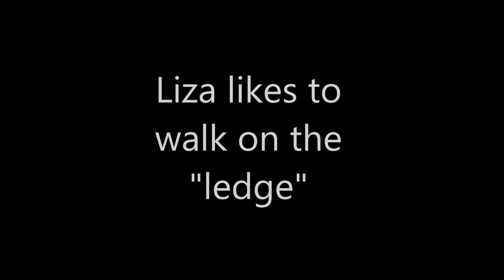Some events in the life of an Alaskan Malamute #26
Compilation of short videos on events in the life of Liza, the Alaskan Malamute. Videos were taken at different times during 2018.